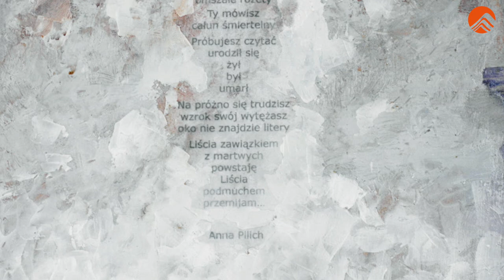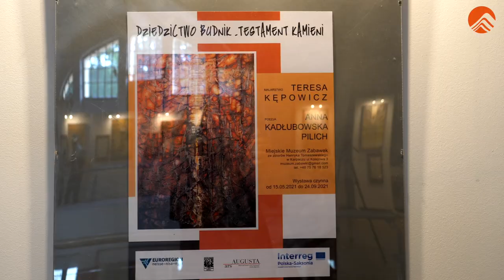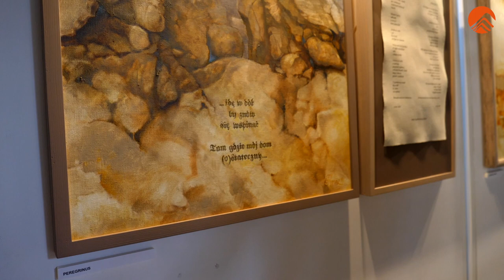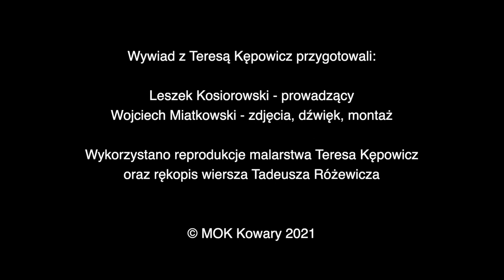Teresa Kępowicz - poznaj niezwykły świat artystki-malarki w sercu Karpacza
Jej świat na niesamowitych obrazach malowany, jej wyobraźnia bezkresna, a myśli pełne nieskrępowanej wolności.
Posłuchajcie rozmowy z Teresą Kępowicz, zobaczcie jej niesamowity dom w centrum Karpacza, w którym wizyty polubił Tadeusz Różewicz.

Film powstał w ramach projektu pn: "Ocalmy Pamięć  Karkonoszy!"
Wywiad prowadził: Leszek Kosiorowski.
Realizacja techniczna: Wojciech Miatkowski.